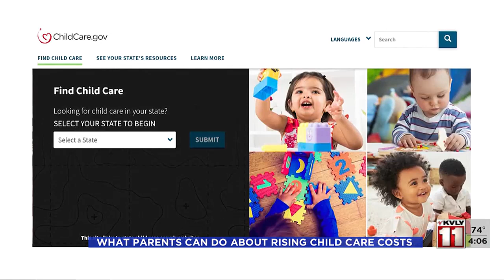What parents can do about rising child care costs